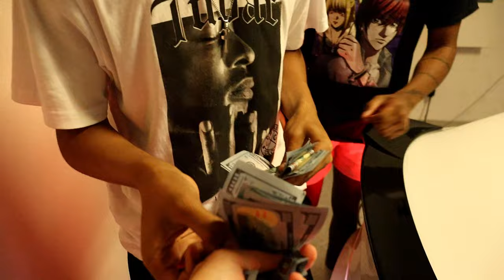Black VS White People COOKOFF!